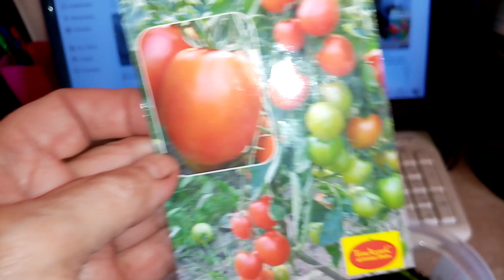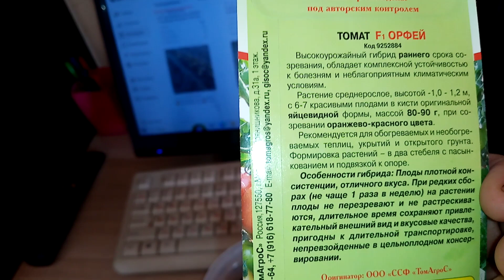Пикирую🍅🍅🍅 Помидоры сорта "ОРФЕЙ". Новый для меня сорт. 🌞 2 апреля 2023г.💖